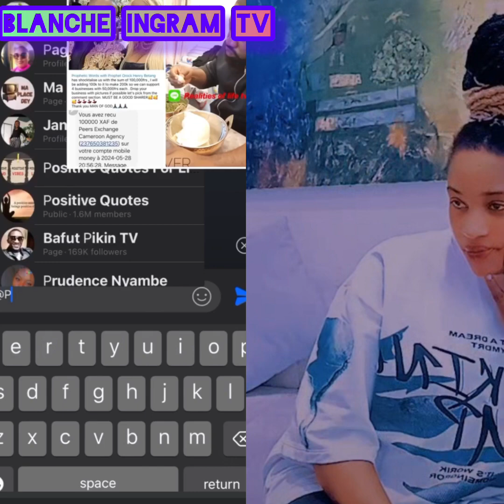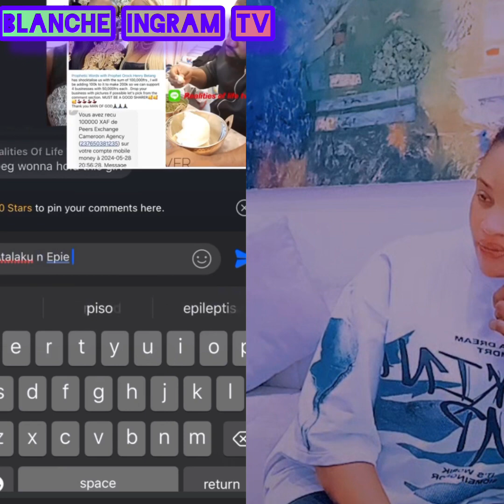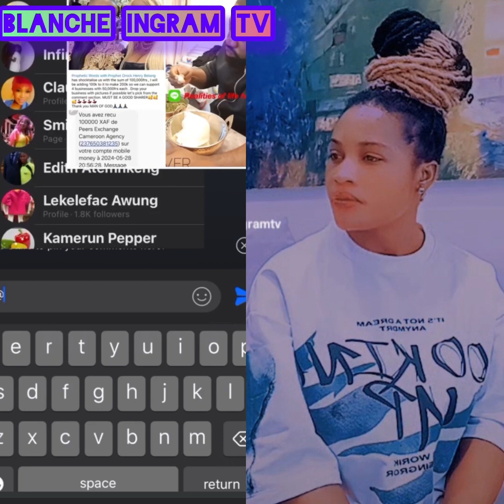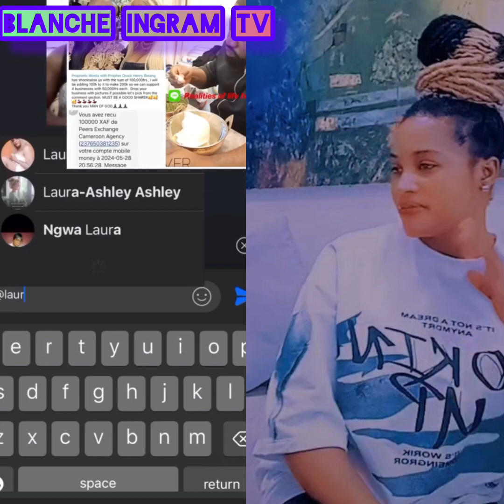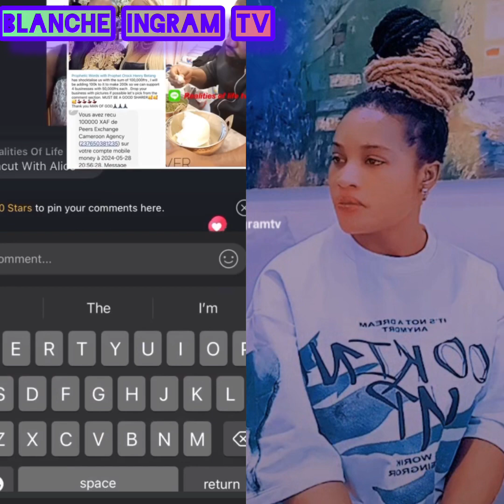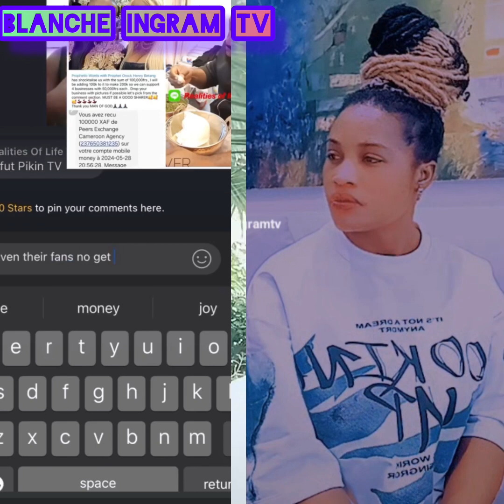Business went wrong. Her hopes to travel to UK went down 👇